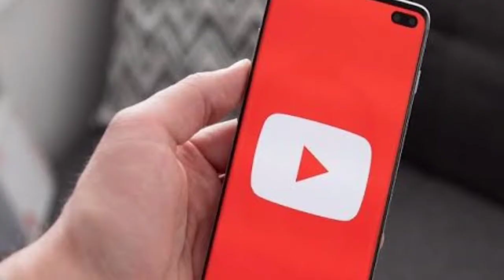10 Ancient Dog Breeds around the World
In this video, we check out the 10
We all know that dogs are man’s best friend and that they have been an integral part of human history for millennia. It is believed that the domestication process of dogs started 10,000 to 30,000 years ago
Shanxi Xigou

The Saluki is one of several breeds that can trace its roots back to Egyptian times,
 Salukis possess a greyhound-like build, combining slender legs, a narrow body, deep chest, long tail, and a small waist. They have a slightly slopped face and they are built for both speed and endurance.
Despite their gentle, quiet domineer, the Saluki is a serious hunter.

The Afghan Hound is one of the oldest dog breeds in the world and is thought to date back to pre-Christian times.
They are a tall dog with a very distinctive long coat. The long, fine-textured coat requires a considerable amount of grooming and care.
They are certainly an interesting breed of dog, but they may not be the best suited to first-time dog owners.
The Basenji

It is believed to be the oldest dog breed.
It is thought that the breed is the one depicted in cave paintings found in Libya that date back around 6,000BC.
It is Well known as the “barkless” dog from Africa.
They feature a short coat, small, muscular body, erect ears, and a tail curled tightly over one hip. A wrinkled brow gives them a somewhat mischievous expression.

The Shiba Inu has become an incredibly popular dog breed and it is the smallest of the six original spitz breeds native to Japan.
They were used to hunt deer, wild boar, and small game as they are extremely quick and agile
These dogs have a small, compact frame with well-developed muscles.

The national dog breed of Sweden can trace its roots back to the 8th or 9th century
Vallhund’s have a strong, long body and they are born with every variance of tail length, from no tail to a full length one.
They are an energetic, lively breed that is known to create games to keep themselves mentally stimulated.
Norwegian

This wolf-like breed is one of the ancient Northern Spitz breeds and is the National Dog of Norway.
Norwegian Elkhounds should ideally stand about 50cm high and weigh up to around 23kg. They have a double coat that is usually grey, white, and black in color and a tightly curled tail.

They can be dominating and difficult to train due to their intelligence and independence

The Shar-pei breed has existed in China since ancient times and they have been used for anything from hunting to herding and even fighting.
they are extremely loyal and devoted dogs, and they can make great companions.

The Greenland Sledge Dog is believed to have arrived in Greenland with the Paleo-Eskimo peoples around 2,500BC
They have incredible stamina and they are capable of traversing difficult terrain with ease and speed. As working dogs, they are highly valued for their immense strength and endurance.

The Siberian Husky is one of the world’s oldest working breeds of dog.
The breed is incredibly active, energetic, and resilient. They have a unique coat that is thicker than most other dog breeds,
The Husky howls rather than barks and they are often quite mischievous. Huskies will often escape and they are known to be incredibly intelligent, demanding dogs.

The Tibetan Mastiff is considered to be the progenitor of all breeds of Mastiff dog and they have long been used by local tribes of Tibetans to protect sheep from wolves, leopards, and bears.
Pure Tibetan Mastiffs are incredibly rare, so expect to pay a premium for them. The world’s most expensive dog was a Tibetan Mastiff puppy that sold for $2 million in China and one sold in 2011 with a price tag of $1.5 million.